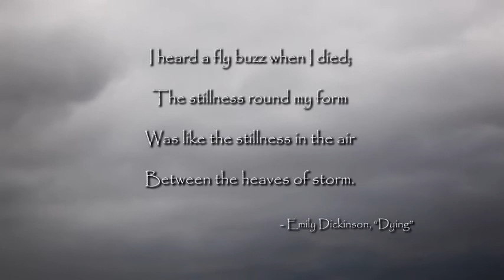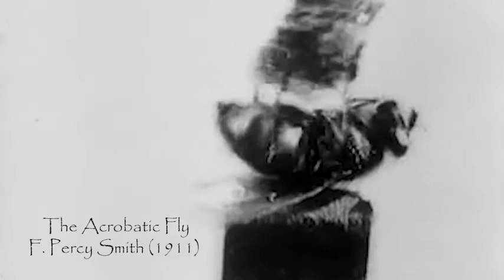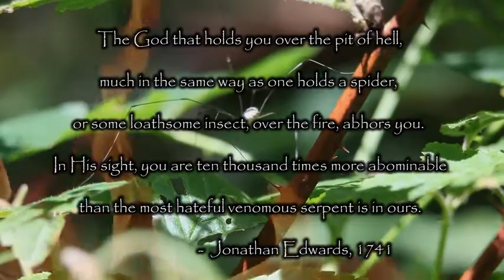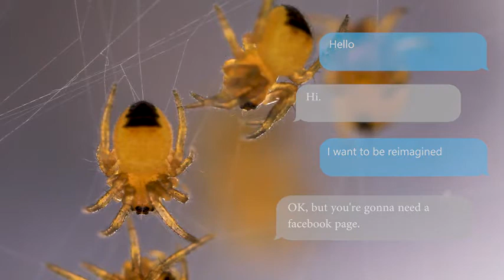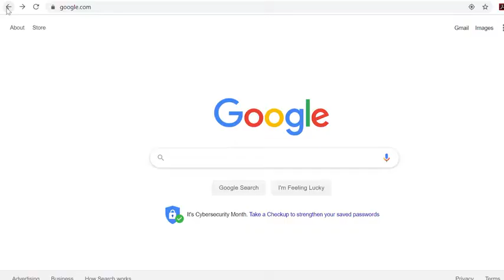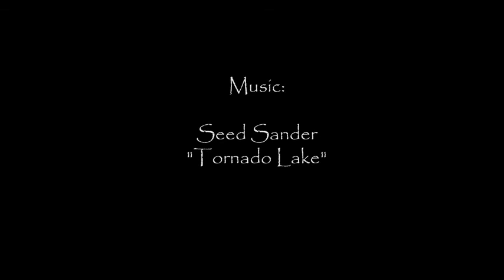CISFFI ONLINE 2021 OFFICIAL SELECTION "Tornado Lake"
A video essay that attempts to merge the philosophical and scientific aspects of our relationship to insects and “undesirable” animals.

Tiffany Deater is a PhD candidate in Environmental Biology from SUNY College of Environmental Science and Forestry, and a recent graduate from Syracuse University where she studied Video Art.

She works as an independent filmmaker creating wildlife documentaries and experimental videos. Her works have screened internationally at various film festivals and art exhibitions such as the International Nature Film Festival Gödöllő, Hungary, The Feminist Border Arts Film Festival in New Mexico, the SunChild 8th International Environmental Festival in Yerevan, Armenia, and the EKOTOPFILM International Film Festival Earth Talks in Prague, Czech Republic. She has won several awards for her film work, including Best Animal Behavior and Ecology at the University of Idaho Fish & Wildlife Film Festival, the Best Short Film Award, at the Wildlife Conservation Film Festival in NYC, and was nominated for the Best Experimental Film at the Wellington Independent Film Festival in New Zealand.

Deater is currently an Assistant Professor of Environmental Film & Literature at Oswego State University of New York.